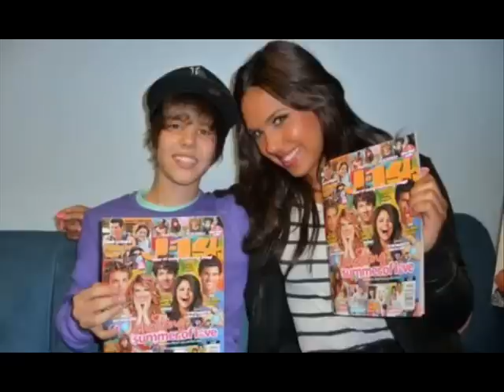Justin Bieber Girlfriends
Here are some pictures of Justin Bieber with different girls. The girl in the first 5 or so pictures are possibly a new Girlfriend?? Rate-Comment-Subsribe! THANK YOU!